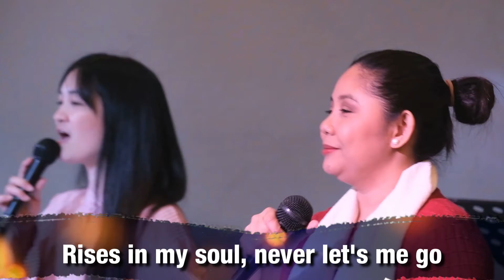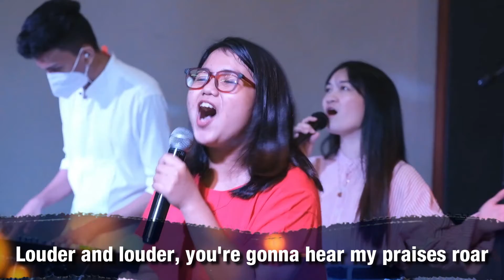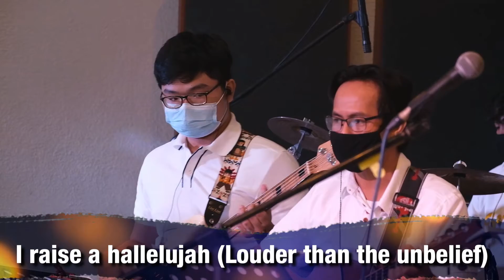Crossworld Kalookan's Yobel Worship December 27, 2020 Worship set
Joy to the World (unspeakable joy)